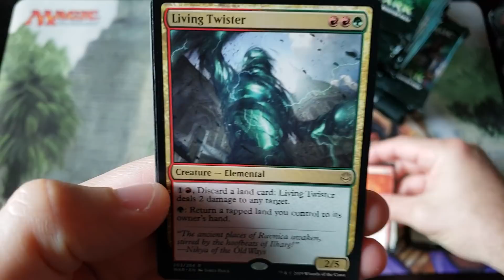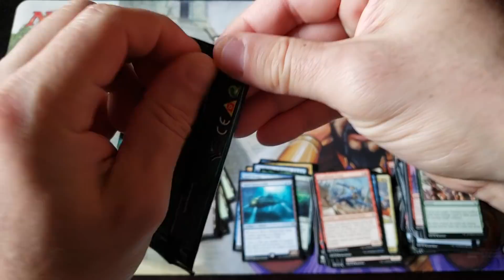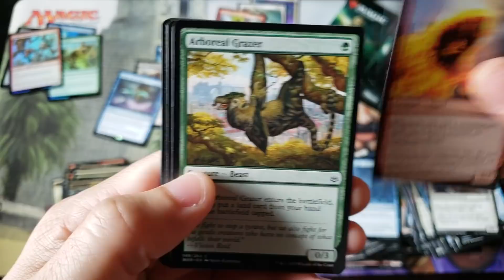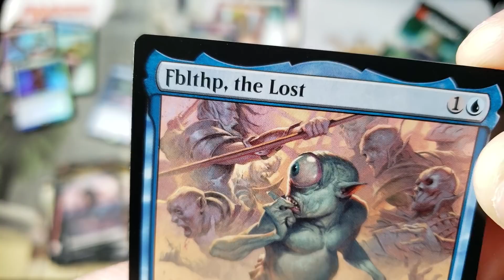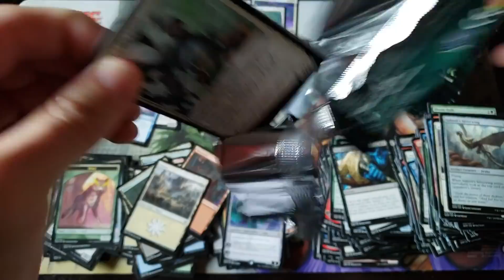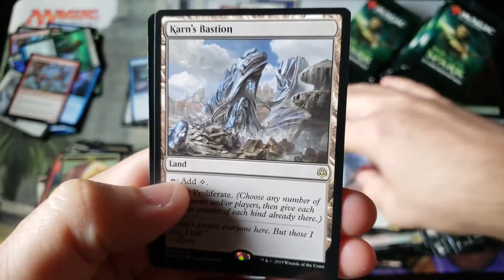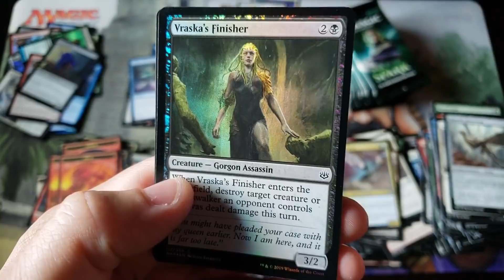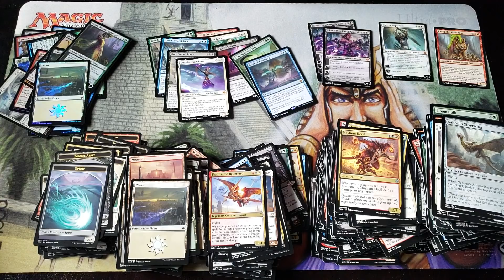Liliana Came. Liliana Conquered. Liliana makes Happiness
~FAN MAIL~

10950-60 San Jose Blvd.

~ May 2019 Patron List ~

Force of Will - Preorders - 69.99

MTG - Journey into Nyx - SOLD OUT